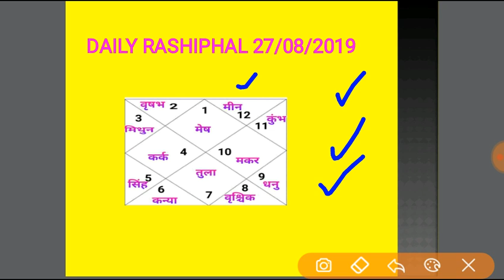Aaj Kaa Rashifal 27 August 2019 ( आज का राशिफल 27 अगस्त 2019)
इस वीडियो में दिनांक 27 अगस्त 2019 के राशिफल के बारे में बताया गया है जो सभी 12 राशियों के लिए है इस प्रकार के अन्य वीडियो देखने के लिए हमारे चैनल को सब्सक्राइब करें धन्यवाद.